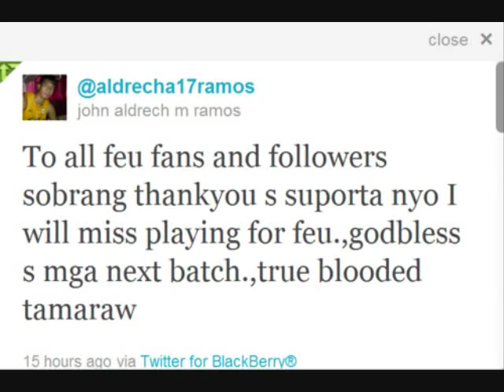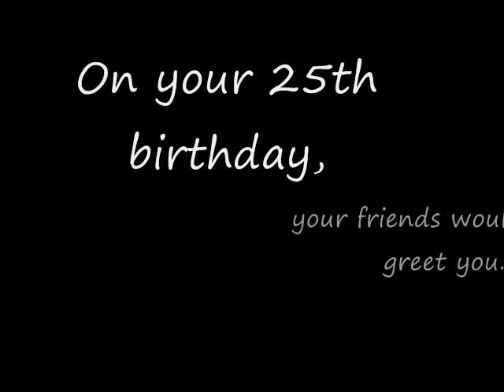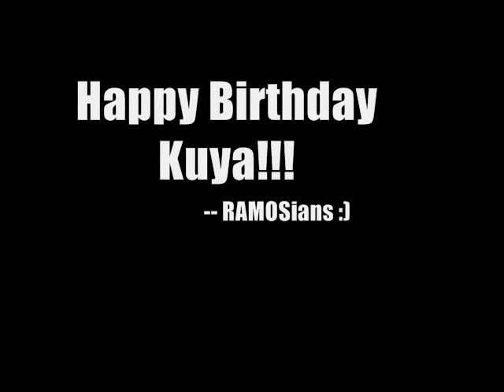John Aldrech Ramos - 25th Birthday